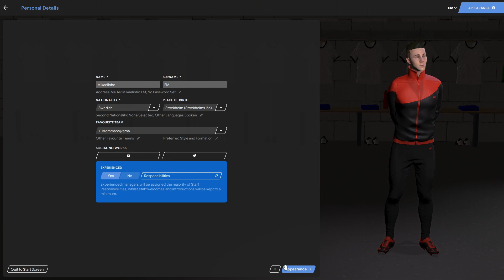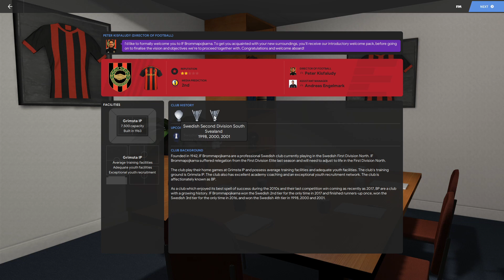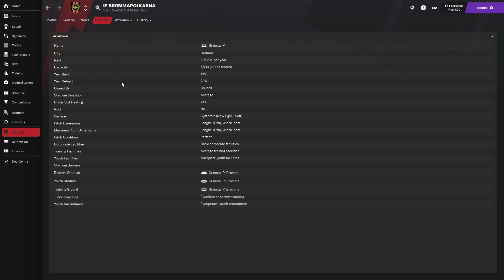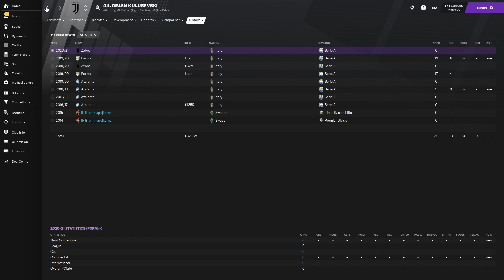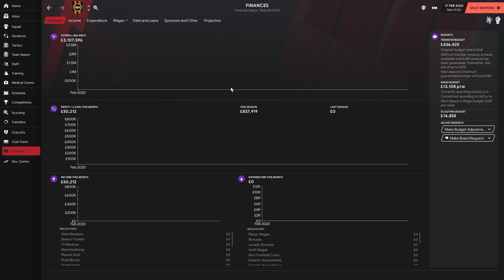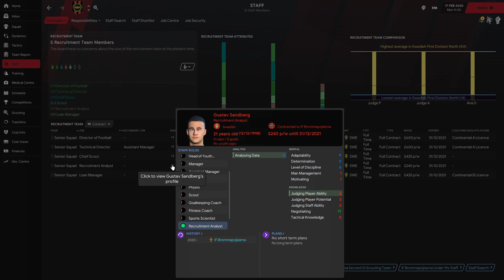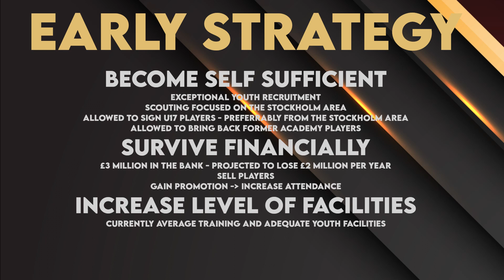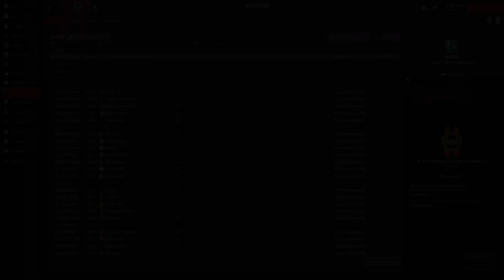FM21 | NEW SERIES! Boys to Men - Brommapojkarna | #1 | Academy Challenge | FOOTBALL MANAGER 2021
NEW SERIES! What do Anders Limpar, Albin Ekdal and Dejan Kulusevski have in common? They all come from the best football academy in Scandinavia, the Brommapojkarna academy! Producing great players is obviously not a guarantee for success on the pitch, since the first team is stuck in the Swedish 3rd tier!? How this is possible I don't know, but now it's time for a change! In "Boys to Men" I will try to take IF Brommapojkarna from the 3rd tier to win the Champions League, using only players from the youth academy! An impossible challenge, you say? I call it the ultimate youth academy challenge!